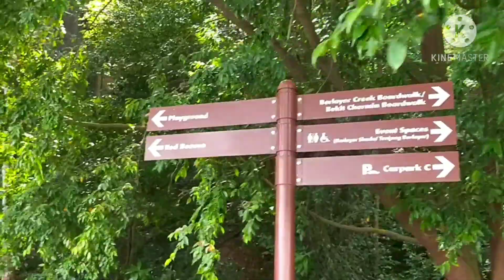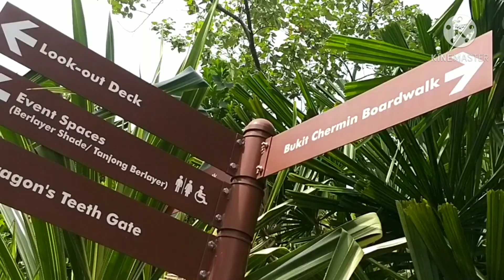Eating banana challenge before the long hike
Kapitbahay bonding labrador park going to keppel bay
Yang Alum